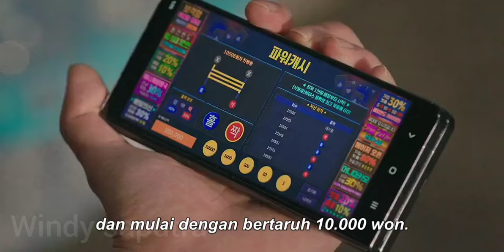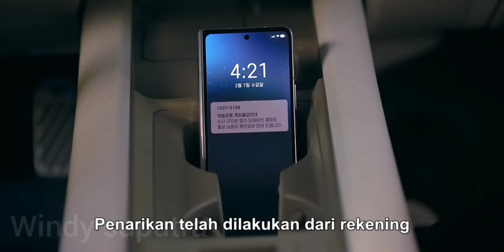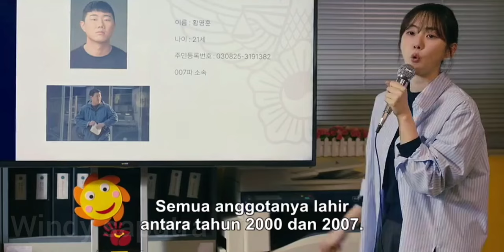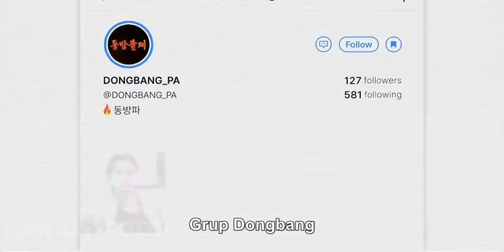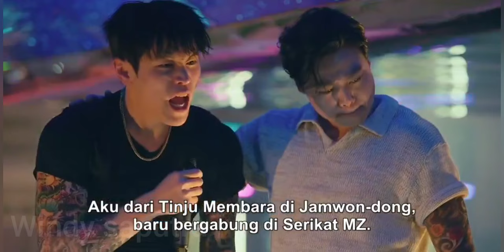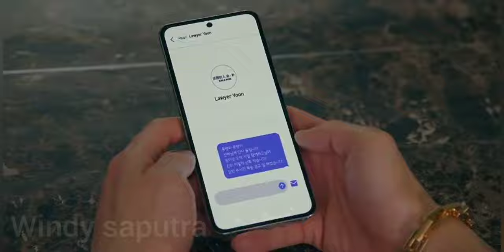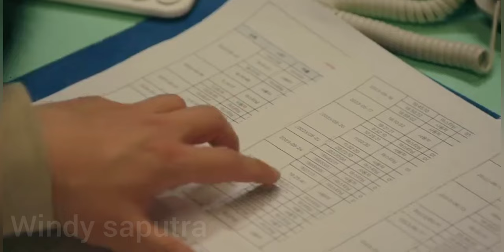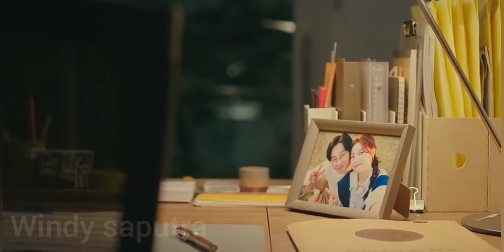KETIKA KUMPULAN ORANG AJAIB DISATUKAN JADI DETEKTIF 😭🤣 - SEOUL BUSTERS EPISODE 15-16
Sinopsis :

Sebuah drama investigasi kejahatan lucu yang menggambarkan proses di mana unit kejahatan dengan kekerasan terburuk di negara ini dan pemimpin unit kejahatan kekerasan elit terbaik bertemu dan tumbuh menjadi tim terkuat. Unit Kejahatan Kekerasan ke-2 Departemen Kepolisian Songwon, yang memiliki tingkat penangkapan terendah, kehilangan pemimpin timnya setelah penyelidikan rahasia yang gagal dan memindahkan kantornya ke pusat penitipan anak yang tertutup. Ketua tim baru, Dongbang Yubin, muncul di hadapan Unit Kejahatan Kekerasan ke-2. Pada awalnya, Yubin curiga, tapi saat mereka menyelesaikan kasus bersama, mereka secara bertahap membangun kepercayaan satu sama lain dan menjadi tim yang sebenarnya. Dongbang Yu Bin adalah kepala regu pembunuhan Kantor Polisi Songwon yang tinggi, cerdas, dan atletis. Dia ditawari jabatan profesor tetap di universitas terkenal di luar negeri, tapi dia tiba-tiba datang ke Korea dan mengajukan diri untuk menjadi kepala regu pembunuhan Unit 2 di Kantor Polisi Songwon, yang menduduki peringkat terakhir di negara itu dalam hal tingkat penangkapan.